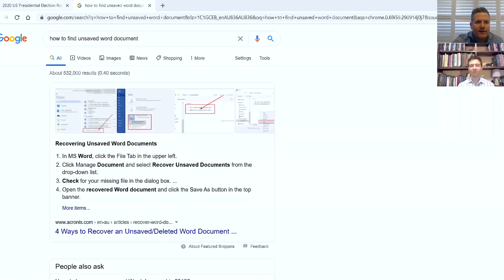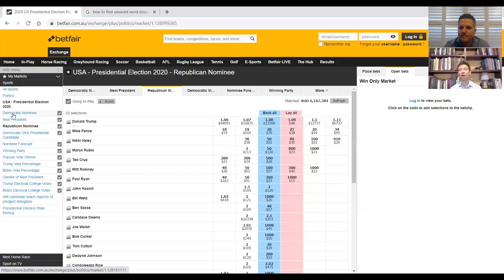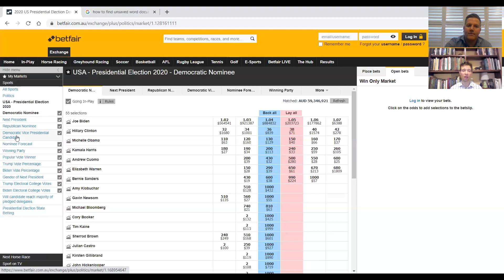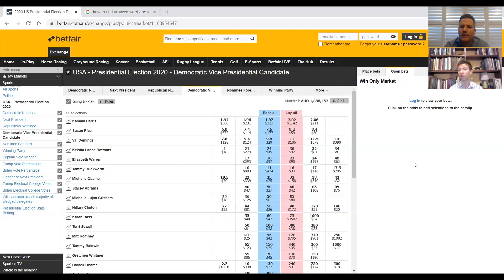US Election Betting with Tavis Rendell: Part 1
A university politics graduate, and a full-time political trader for the last four years, Tavis Rendell has expertise like few others when it comes to US Election betting. He joined Betfair's Peter Jones for a two-part interview about where the value lies for the 2020 US Election.

After providing a rundown of his political past, Tavis jumps straight into the Republican Nominee market. With Donald Trump a very short favourite at the time of recording, Tavis recommends keeping an eye on the price should any further controversies surrounding the President arise.

The focus then shifts to other popular markets in US Election betting, including Democratic Nominee -- and why you should Lay Hillary Clinton -- and the Democratic Vice President Nominee.